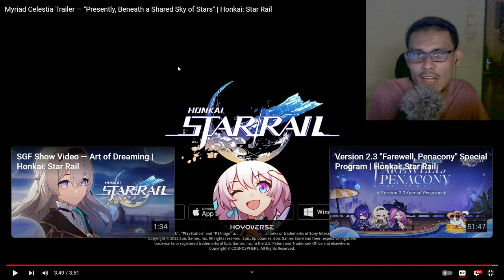TEAM LAMA FIREFLY! | Firefly Myriad Celestia Trailer Reaction | Star Rail Malaysia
Myriad Celestia Trailer — "Presently, Beneath a Shared Sky of Stars" Reaction , Star Rail Malaysia